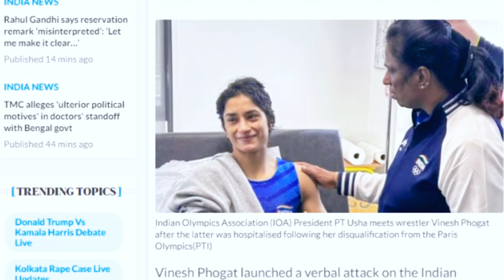Vinesh Phogat का आरोप- खेल में राजनीति हुई, पीटी ऊषा का भी लिया नाम Vinesh Phogat Joins Congress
पहलवान और कांग्रेस नेता विनेश फोगाट ने पेरिस ओलंपिक को लेकर बड़ा दावा किया है। उन्होंने भारतीय ओलंपिक संघ की प्रमुख पीटी ऊषा की तरफ से फोटो शेयर किए जाने पर भी नाराजगी जाहिर की है। कुश्ती के फाइनल में पहुंचीं फोगाट को वजन के चलते अयोग्य करार दे दिया गया था। हाल ही में उन्होंने कांग्रेस का दामन थामा है। पार्टी ने उन्हें हरियाणा की जुलाना सीट से टिकट दिया है।